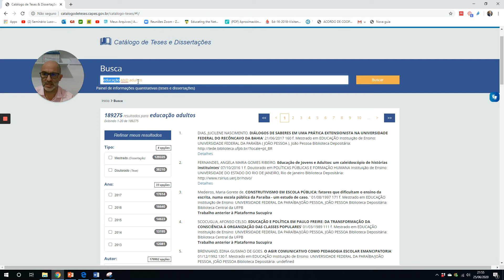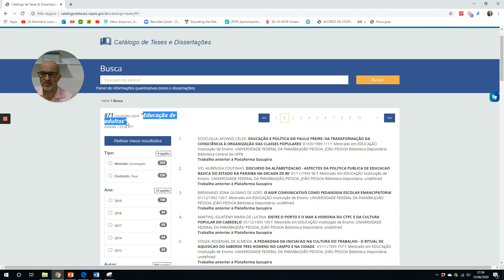Repositórios - Operadores booleanos